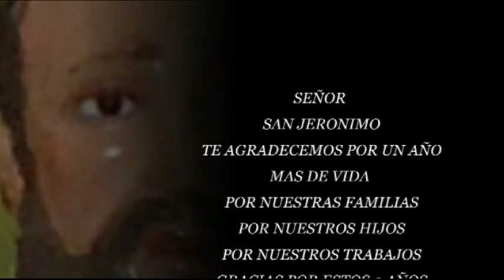ANGEL VENEGAS Y SU ORQUESTA CON SABOR EN VIVO SAN JERONIMO TIANGUISMANALCO 03 DE OCTUBRE 2016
FERIA 2016 SAN JERONIMO TIANGUISMANALCO TEXMELUCAN PUEBLA